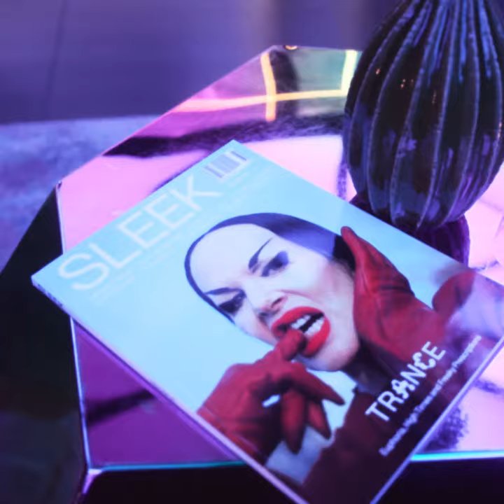The Body Digital - SLEEK x THE REED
In 2020, the division between fantasy and reality is increasingly blurred as our digital avatars merge with our real life selves. This fusion of our on- and off- screen personas has had a profound impact on body image and the beauty industry especially, from alter egos in online spheres to minor tweaks and changes via face filters and a myriad of mobile applications.

These were just some of the ideas discussed at The Body Digital, a panel discussion held by SLEEK with digital artist Claudia Rafael of Berlin’s Selam X and interdisciplinary art collective Keiken, at The Reed on Thursday.

Video credit: THE REED